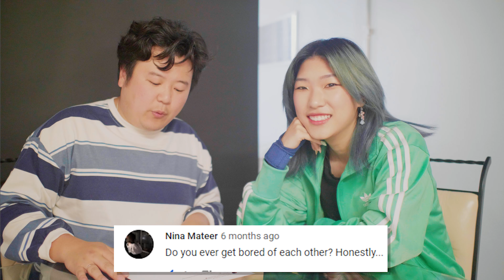Fighting, Loving Someone Else, Corn, Money - Cozy Connexions Podcast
{Mike:} Answering your questions from easiest to hardest here!  Hope you have been doing well.  We touch on some touchy topics in this one from fighting, emotional infidelity, viewing questionable content in marriage, money issues, and intimacy.  Blessings fam!
[Nami:] hello i have no words, hope you enjoy michael's video including my random outbursts

7025 Markham Rd #4, Suite 316
Markham, Ontario
L3S 0C2
Canada

0:00 does it get easier to manage different tasks together?
2:10 how to know who's the one? treasured memories?
4:40 marriage misconceptions?
6:30 managing finances with kids?
9:27 balancing life issues & fighting?
11:50 struggles moving in together?
13:57 overcoming constant fights?
17:06 feeling in love as much as day 1?
18:50 thoughts of breaking up?
20:58 getting bored of each other?
22:52 things you wish you could be better at every day?
24:50 hardships in marriage that took very long to overcome?

Panasonic GH5 4K DSLR Kit
Panasonic 8-18mm Lens
Portable Gorillapod
My LED studio light bars
My fav vlog camera!!
My vlog mic